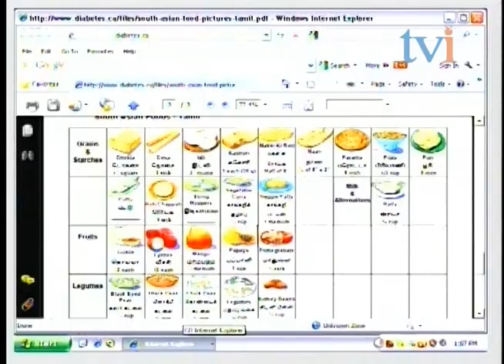Kelungal Tharappadum Diabetes